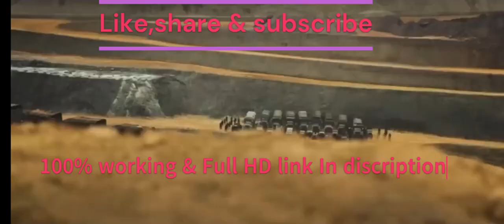kgf chapter 2 full movie hindi download link| KGF Chapter 2 full movie Hindi dubbed south